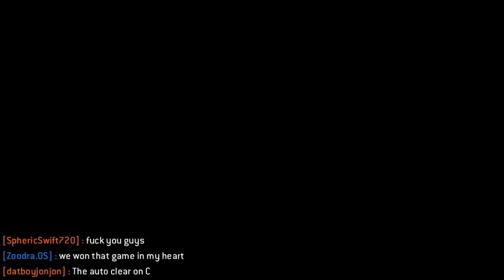MM Warrior Experience #177 - Lets Meet Him In Spawn!